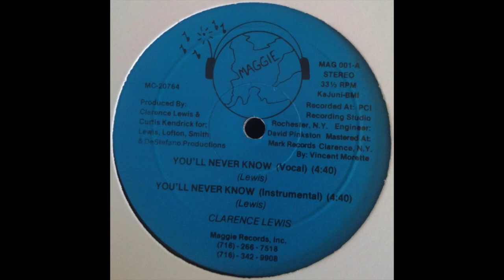Clarence Lewis - The Lover (Instrumental)